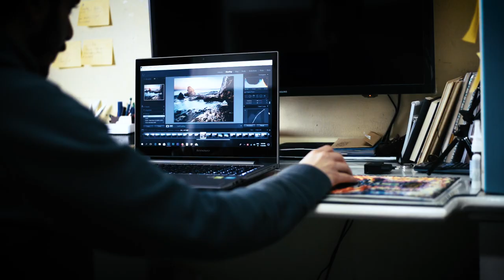شرح فلاتر الكاميرا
شرح سريع لأهم الفلاتر المستخدمة حاليا في التصوير الفوتوجرافي .. بشرح الفكرة سريعا بتاعه كل فيلتر بالاضافه لأستخدامه .. لو حد مهتم بأي فيلتر معين, ممكن يقولي و انا هتعمق فيه في حلقة منفصلة تماما. لو أي حد عندة أي سؤال او مشكلة ياريت يسأل و انا هرد على طول.